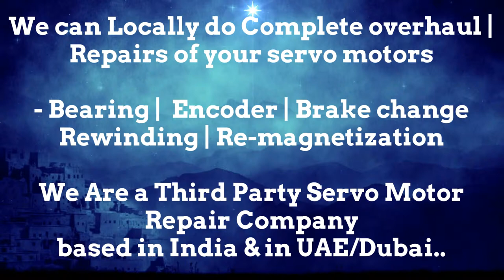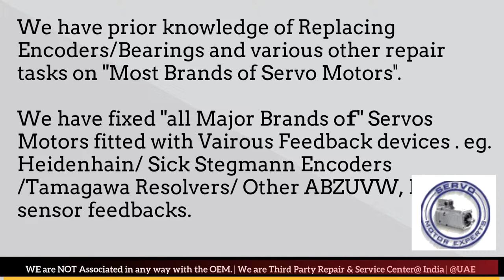Keba AG Motor Service Center Spare parts Supplier motor Drive Encoder Resolver Repair